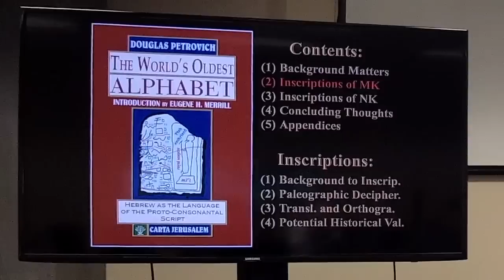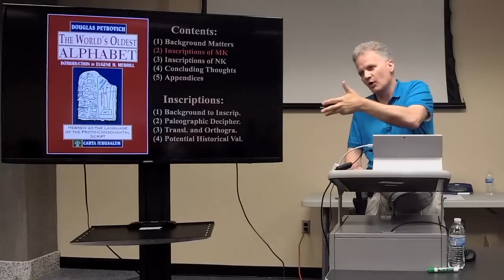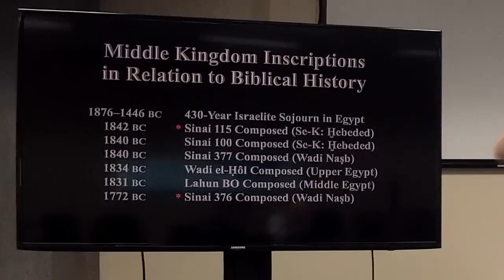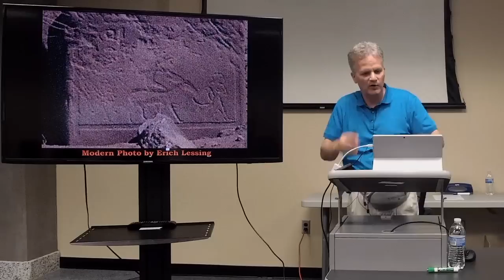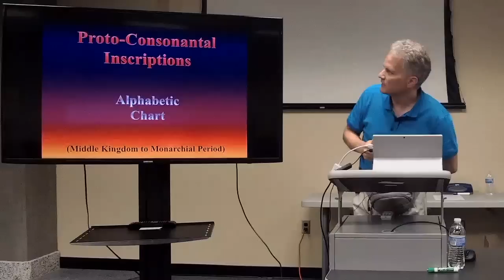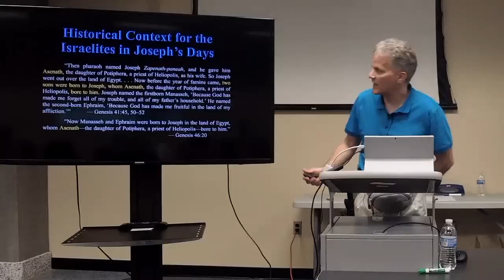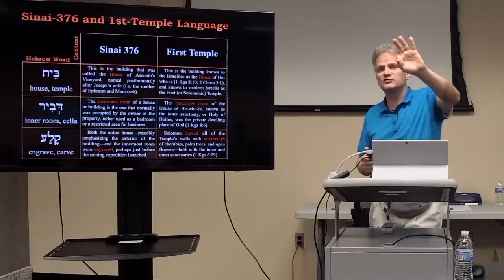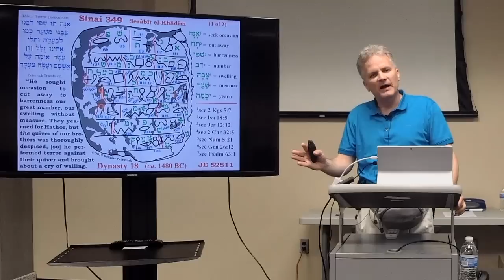Was Hebrew the First Alphabet? - Doug Petrovich (Conf Lecture)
This lecture is from our 2017 'Is Genesis History?' conference. We invited a number of scientists and scholars to teach in-depth on the Creation/Flood model. Here, archaeologist Doug Petrovich presents his findings on the origin of the Hebrew alphabet.

Dr. Doug Petrovich earned a PhD from the University of Toronto, with a major in Syro-Palestinian archaeology, a first minor in ancient Egyptian language, and a second minor in ancient Near Eastern religions. He formerly was the academic dean and a professor at Novosibirsk Biblical-Theological Seminary (Siberia, Russia), as well as at Shepherds Theological Seminary (Cary, North Carolina), having taught over 30 different courses. Dr. Petrovich’s research interests include biblical history and exegesis, Egyptology, and ancient Near Eastern history (including archaeology, epigraphy, chronology, and iconography). He teaches Ancient Egypt at Wilfrid Laurier University (Waterloo, Canada).